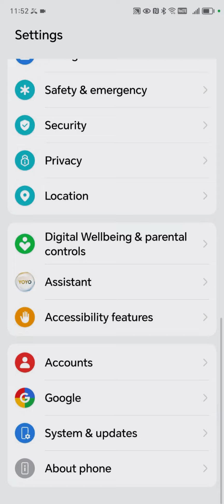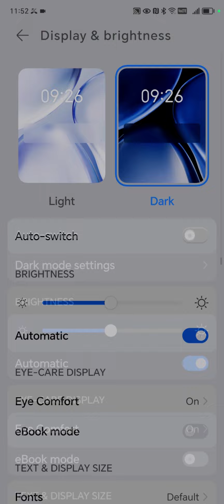HONOR X9A 5G (RMO-NX1) screen recording call / default ringtone